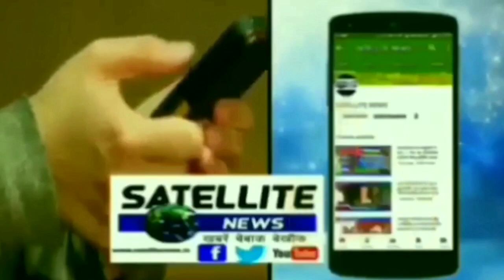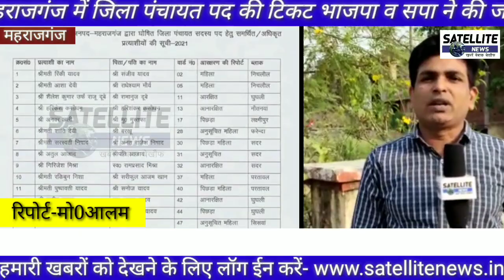पंचायत चुनाव पर पंच करती जिला पंचायत सदस्यों की सूची भाजपा और सपा ने की जारी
ndtv aajtak#@kisan andolan#@bjp#sp